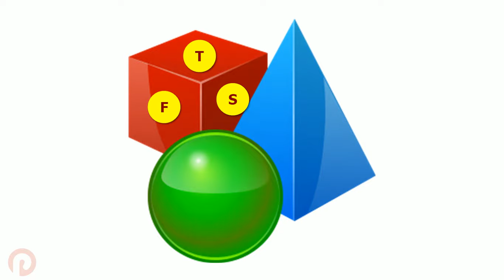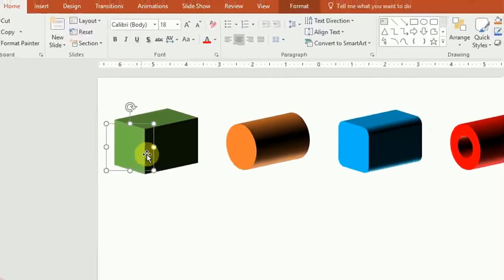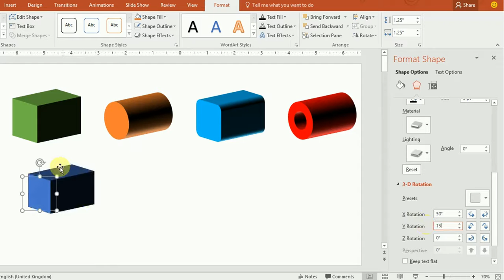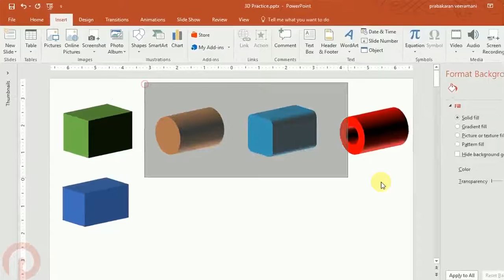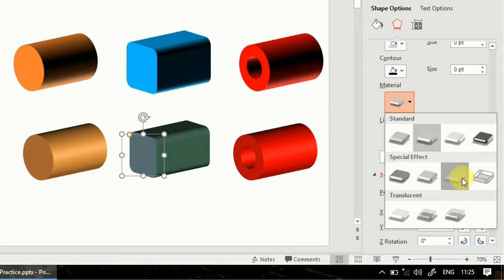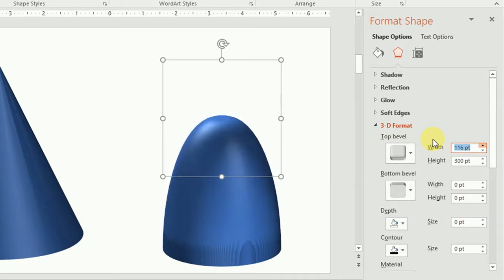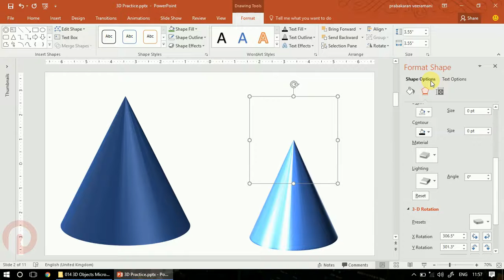How to Create 3D Object in PowerPoint 2016 Part 1 in Tamil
In general, using 3D object gains the audience’s concentration on the presentation.  It helps us to catch the audience’s full concentration and we able to register the message that we have in mind to the audience perfectly.  Learning the 3D concepts will definitely help the presentation professionals when they need it, so learn this concept now and use it whenever it is needed.

Follow the link below, if you want to learn the ways to create and format Excel charts: